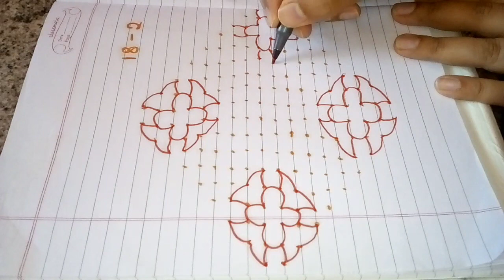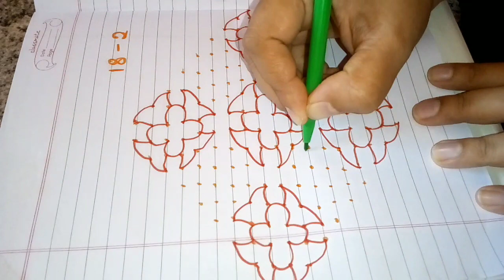ಚುಕ್ಕಿ ರಂಗೋಲಿ(18-2) Beautiful rangoli for festival